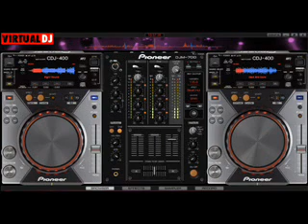How To Mix On Virtual Dj With Any HeadPhones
If you want to create and promote your own music in order to become famous then you should take into consideration the following steps.

If you want to find out more about the best music software programs, you have come to the right place. Read our reviews to find the best available music making programs you can get that will allow you to turn your Computer into a professional level production studio.

If you manage to establish what kind of music is more suitable for you, it is time to choose a program that can help you create it. There are many possibilities when it comes to DAWs and you have to be aware of all of them before choosing your favorite one. Here you have a short list with the most popular ones. Some are free, some aren't free.

DJ software is a beat maker program created by important companies and its main advantage is the fact that it is extremely easy to use. You can produce music, ringtones and other audio files very fast and in an easy way without needing advanced information. The program comes completely pre-packed with a lot of sounds, beats, melodies, drums and loops, and all of them can be used in order to create amazing songs only by adding your own voice.

The navigation system is a very friendly one which contains all keyboard shortcuts, triggers and pads in order to be able to make music fast and easy.